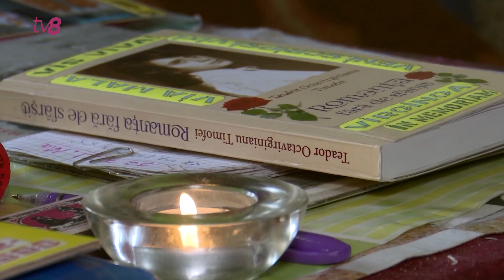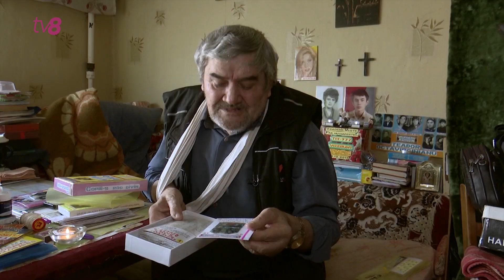Campania „Bătrânii noștri”. Îi pare rău că s-a născut în Moldova. Istoria unui fost profesor.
Îi pare rău că s-a născut în Republica Moldova, țara în care, timp de jumătate de secol, a fost profesor la mai multe discipline pentru mii de copii. Este sentimentul de supărare pe care îl trăiește, de ani buni, Teodor Timofei, un intelectual în etate, pe care bătrânețea l-a prins singur, într-o cameră de cămin a unei universități din Chișinău. Unica odaie de care dispune îi este și dormitor, și bucătărie, și baie...  Și-ar dori un trai mai bun, dar, din cauza vârstei și a sănătății precare, nu mai poate face nimic. A devenit și mai neputincios după moartea celor doi copii, drame peste care a trecut doar refugiindu-se în lectură. Le dedică poezii pline de durere. A scris și o carte. Ar vrea să mai scoată una, dar pensia este atât de mică încât i-ar trebui ani la rând să o adune pentru a strânge banii necesari.